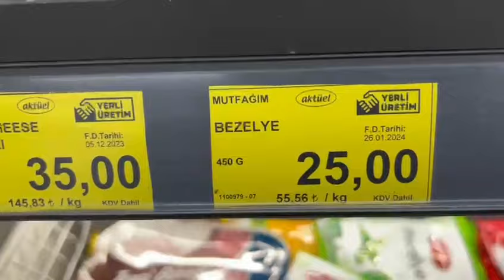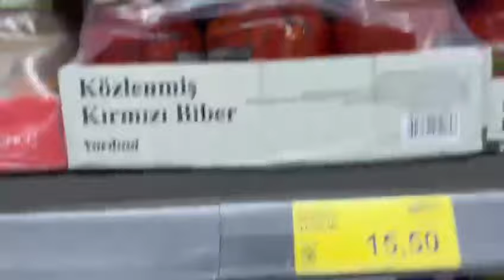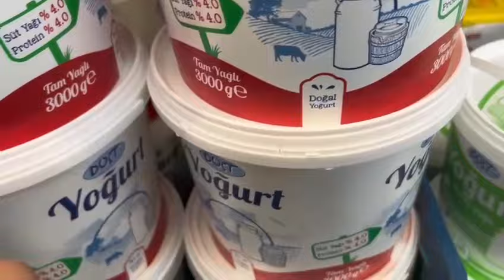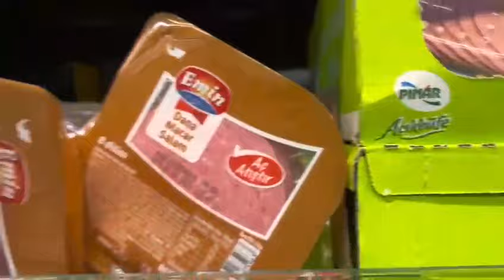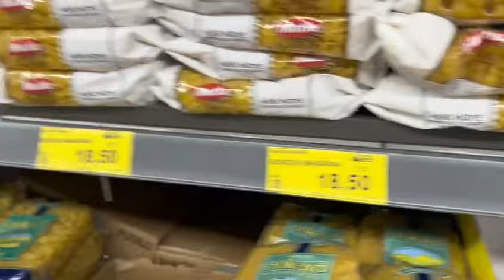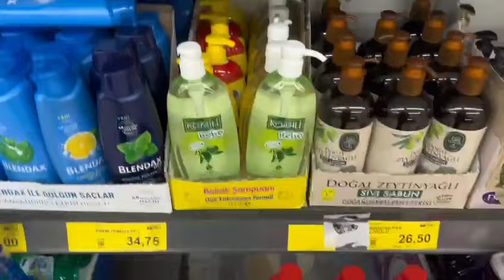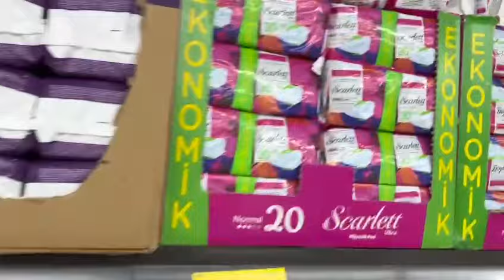BIM supermarket in Istanbul Turkey 🇹🇷 |Price overview & High |Ravi Collection Turkey vlogs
BIM AKTÜEL YENI ÜRÜNLERLE 16 SUBAT
2024 KATALOGU | BiM CAM ÜRÜNLER &...

Bir Araba Dolusu BiM MARKET ALISVERIS

bim aktuel
cost of living in turkey
istanbul turkey
living in turkey
turkey shopping
turkey vlog

bim market ürünleri bim market bu hafta katalogu
bim market 2023
bim market fiyatlari
bim market kamera
bim market turu
bim market alisverisi
bim market ürünleri
supermarket in turkey
turkey supermarket
turkey
istanbul
turkey cheapest supermarkets in istanbul
living in turkey
bim market in istanbul
turkey supermarket prices
supermarket in istanbul
grocery store in turkey
best supermarket in turkey
istanbul turkey
supermarket
grocery shopping in turkey
turkey vlog
how expensive is istanbul turkey
istanbul vlog
turkey market
shopping in istanbul turkey
bim supermarket turkey

grocery shopping
cheap grocery shopping in turkey
grocery shopping in istanbul
affordable grocery shopping in Turkey
Turkey vlog
pak vs turkey grocery store
grocery store in Istanbul
pak vs turkey grocery shopping
pak vs turkey price comparison
pak vs turkey grocery price
cost of living turkey
turkey vlog
Bim grocery store in turkey
urdu
hindi
turkish
supermarket
tour